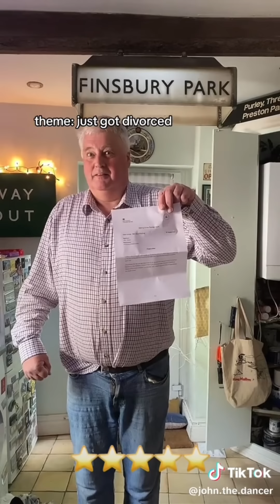Alt TikTok’s that get progressively sillier pt 18